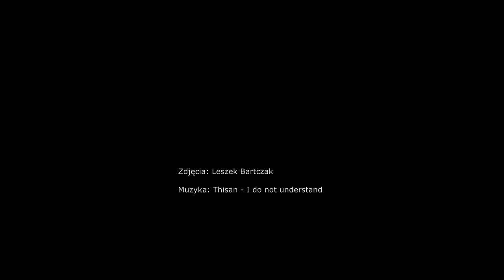Konwekcja 2-4 III 2015.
Film poklatkowy (timelapse) ze zdjęć wykonanych 2-4 marca 2015 w Poznaniu. Zachmurzenie konwekcyjne, które obserwowałem było bardzo okazałe. Szkoda jedynie, że nie zarejestrowałem żadnych wyładowań, chociaż w tych dniach, głównie 2 marca wystąpiło ich sporo w Polsce.
Thisan - I do not understand
Zdjęcia do timelapse wykonane aparatem Sony RX-10.